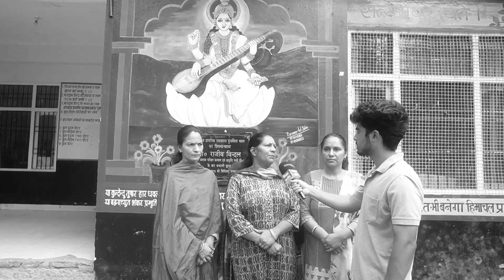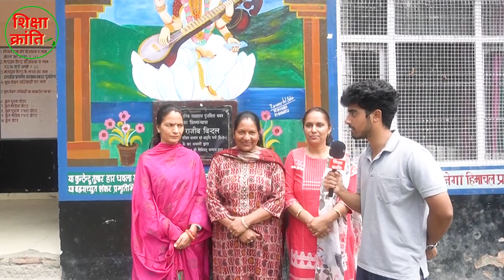रा० प्रा० पा० जवाहर पुंज विला सोलन II स्वच्छताग्रह ll श्री हरि राम चंदेल, प्र० प्रा० शि० अधिकारी